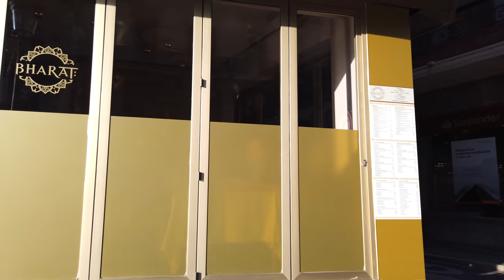Walking in VALENCIA / Spain 🇪🇸- 4K 60fps (UHD)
Valencia lies on Spain’s southeastern coast. As a port city at the Mediterranean Sea, Valencia is known for its City of Arts and Sciences which we will visit at the end on this walk

On this evening walking tour we are seeing the centre of Valencia with the cathedral. We start our walk Plaza de la Virgen and first go to the Saint Mary's Cathedral (or Valencia Cathedral).

From the Plaça de la Reina we head west to pass the Santa Catalina church. There are impressive buildings like the Palace of the Marqués de Dos Aguas. We continue to see the area and even the Estación del Norte train station.

From there we return to our starting point and end this evening tour at the Plaça de la Reina in front of the cathedral.